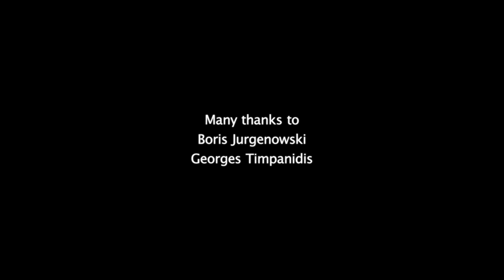Scott Fields – Burning in Water, Drowning in Flame. Live in Bonn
PanRec Bootleg Series Vol. 4
A Pavel Borodin / In Situ Art Society production

1. Millionaires (0:12)
2. 2 Outside as Bones Break in My Kitchen (5:21)

Compositions by Scott Fields based on Charles Bukowski poems

Filmed at Café Lieblich in Bonn, March 12, 2015

The concert was a part of In Situ Art Society’s The Dissonant Series

Shot by Pavel Borodin
Many thanks to Boris Jurgenowski and ...

The pieces issued on the CD “burning in water, drowning in flame” released by New Atlantis Records